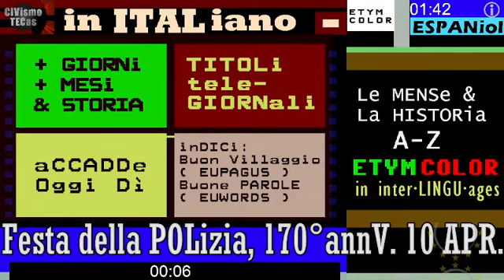TG3 Festa della Polizia 2022, 10 aprile 170° anniversario, coMMEMORazione, agenda del Quirinale